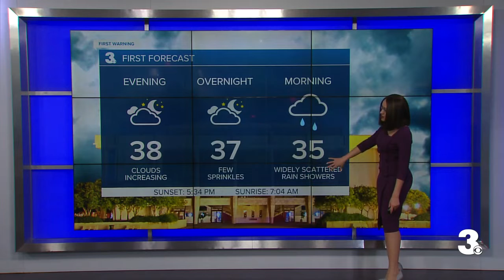Sunday Evening Weather Webcast